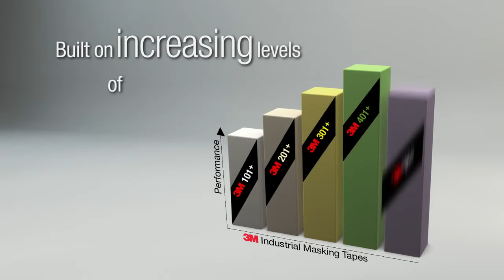Masking Tape - 3M General Use 201 Tape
3M's General Use Masking Tape 201+ sticks and holds to a variety of surfaces such as paper, fiberboard, glass, rubber, plastic, metal, and removes cleanly with no residue.

• Sticks to a variety of surfaces including paper, fiberboard, glass, rubber, plastic, and metal
• Crepe paper backing is easily torn by hand
• Unwinds smoothly for easy to control, application, and removal
• Dependable for use in temperatures up to 200° F for 30 minutes
• Tough masking tape seals, holds, bundles, labels, wraps, splices, and protects
• Medium conformability

Use 3M's General Use Masking Tape 201+ for general indoor applications to fulfill light-to-medium duty bundling such as wrapping electrical cords, air hoses, quickly bundling parts and other light industrial items. Write on it to create temporary labels, post signs, or mark boundaries; and when the job is done, remove it without unwanted tearing or slivering. This versatile tape unwinds smoothly from the roll for good control and tears easily by hand. 3M General Use Masking Tape 201+ is a handy item in industrial settings, around the office, in the home, and provides dozens of solutions as needs arise.